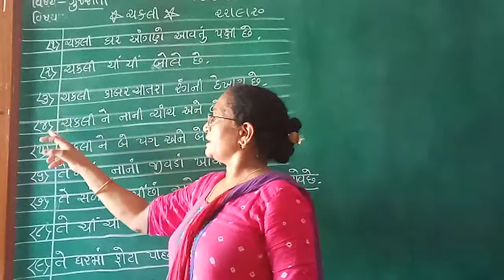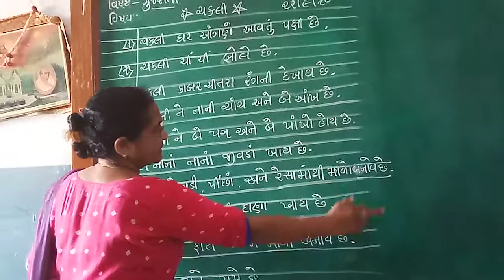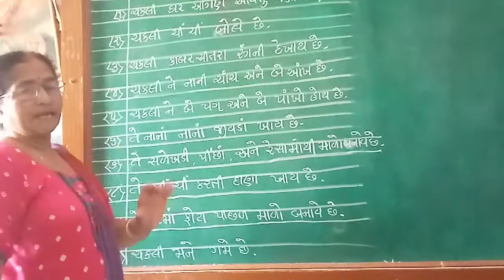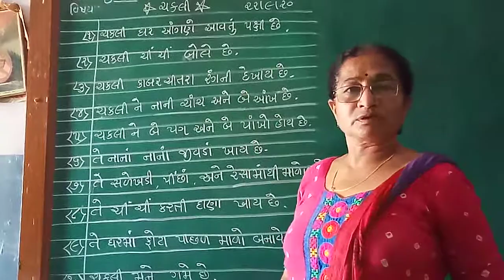ધોરણ 1 વિષય ગુજરાતી ચકલી વિશે નિબંધ લખો